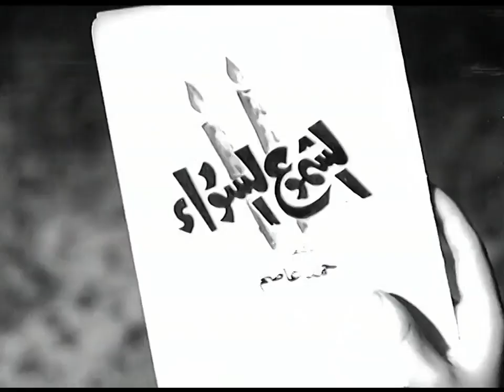فيلم الشموع السوداء كامل | نجاة الصغيرة ، صالح سليم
فيلم الشموع السوداء 1962
بطولة :
صالح سليم
نجاة الصغيرة
فؤاد المهندس
ملك الجمل
أمينة رزق
بدر نوفل
صلاح سرحان
نوال أبو الفتوح
ثريا فخري
اغانى الفيلم :
كل شئ راح
كلمات :
إسماعيل الحبروك
الحان :
لا تكذبى
كلمات :
كمال الشناوى
الحان :